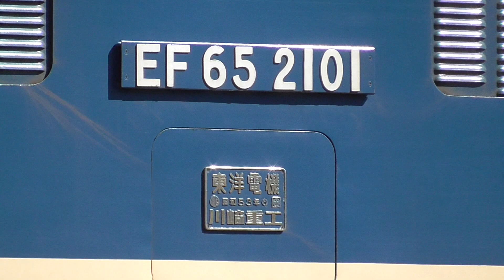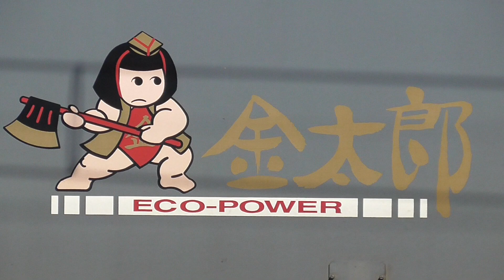旅客列車を牽引していた頃もあるJR貨物の電気機関車EF65でもっとも標準に近い国鉄色 EF65 2101と高崎機関区に集まったEF65 EH500 EH200 JR貨物 高崎機関区 2022年2月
JR貨物の電気機関車EF65でもっとも標準に近い国鉄色　EF65 2101 (もとEF65 1101)

0:01- 0:29-
EH200-1 (JR貨物 高崎機関区 所属)

0:20- 2:04- 2:21-
EF65 2101 (JR貨物 新鶴見機関区 所属)
0:20- 2:05- 4:36-
EH500-64 (JR貨物 仙台総合鉄道部 所属)

0:44-
EF65 2093 疎開車両(JR貨物 新鶴見機関区 所属)
0:44- 0:57-
EF65 501 (JR東日本 高崎車両センター 高崎支所 所属)
1:03-
EF65 2095 疎開車両(JR貨物 新鶴見機関区 所属)

1:10-
EH200-24 (JR貨物 高崎機関区 所属)

1:24- 2:11-
EF65 2057 更新色(JR貨物 新鶴見機関区 所属)
1:49- 2:13-
EF65 2096 国鉄色(JR貨物 新鶴見機関区 所属)

JR貨物 高崎機関区　2022年2月28日 撮影

2022年2月14日　国鉄標準色が集まる高崎  EF65 2101、EF65 2139、EF65 501、EF64 1001、EF64 1053　JR貨物 高崎機関区、JR東日本 高崎車両センター支所

2022年1月25日　国鉄標準色が集まる高崎　電気機関車 EF65 2101、EF65 2081、EF65 501、EF64 1053　JR貨物 高崎機関区、JR東日本 高崎車両センター高崎支所

2021年12月25日  JR貨物で唯一　国鉄特急色、クリーム色ナンバープレート　電気機関車EF65 2101（もと寝台特急ブルートレイン牽引機EF65 1101)が高崎機関区にやってきた!!

2020年12月～2021年1月　新潟地域の大雪の影響で高崎に予想外の機関車大集合!!　JR東日本 高崎車両センター高崎支所、JR貨物 高崎機関区、JR高崎駅

2020年8月11日 JR貨物 高崎機関区に集まった交流直流両用電気機関車EH500 (41,1,10,56,23)とEF65(2066,2075) ,EF64 37,EF65 501,EH200-8

2021年4月7日　門司機関区 所属の交流直流両用電気機関車 EH500-73が方向転換のために九州から東北地方を巡って高崎に回送されてきました。JR貨物 高崎操車場駅、高崎機関区

2021年2月25日･2月27日　電気式ディーゼル機関車DD200-6が東新潟機関区へ、交流直流両用電気機関車EH500-66が門司機関区へ転属、出番を待つEF64 37とEF65 501   高崎

片方のパンタグラフを下げて地下へ吸い込まれていく!?　電気機関車 EF65 2083 JR貨物 高崎機関区 入区、EH200-9 牽引＋コキ 20両 高速貨物列車　高崎操車場  2021年11月7日

2021年11月28日　トップナンバーの共演!!  団体臨時列車 電気機関車EF64 1001＋旧型客車4両＋電気機関車EF65 501　JR高崎操車場

2021年11月　JR貨物 高崎機関区に疎開しているJR貨物 新鶴見機関区 所属の直流電気機関車EF65 2094　EF65 2075　｢通電中｣から｢パンタグラフ上昇禁止｣へ　JR貨物 高崎機関区

2021年8月10～11日　続々と集まるJR貨物 電気機関車EF65 2000番台 疎開車両!?、吹田機関区のEF201-302が高崎にやってきた！　JR貨物 高崎機関区

2021年4月28日　疎開留置されている直流電気機関車EF65 2093とEF65 2095  JR貨物 高崎機関区

惜別！ 電気機関車EF65 2069（EF65 1069）約4年間の休車から廃車か？　JR貨物 高崎機関区　2019年8月 撮影

2020年4月4日 まさかの遭遇！唯一稼働している広島車両所更新色EF65 2127が甲種輸送中のEH200-901＋DE10 1109(北斗星色)と並ぶ　JR貨物 高崎操車場

電気機関車EF65 2089 全般検査　JR貨物 大宮車両所　2019年5月25日

電気機関車EF64 1000番台 国鉄標準色への熱い想いを語る大宮車両所での解説　2019年5月25日 収録